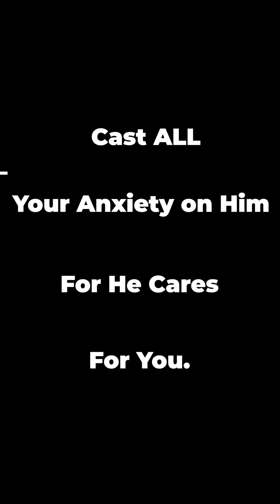Students Devotional | Astrid Huang | Day 12